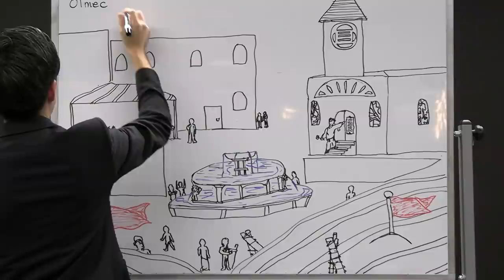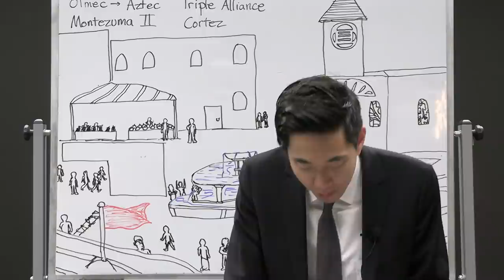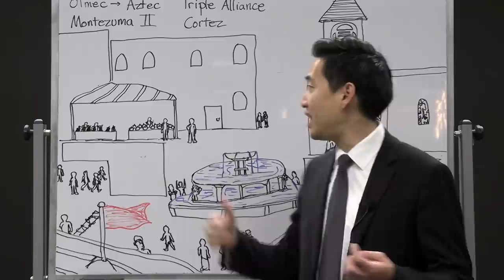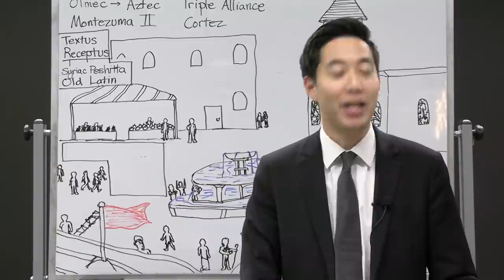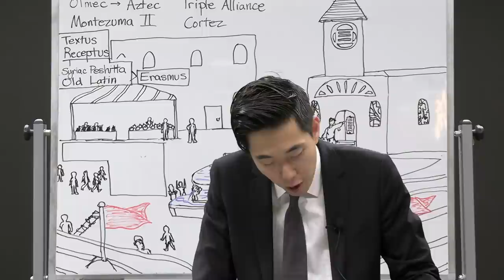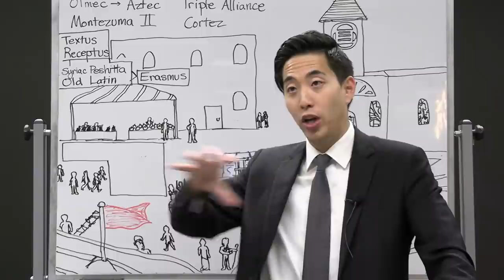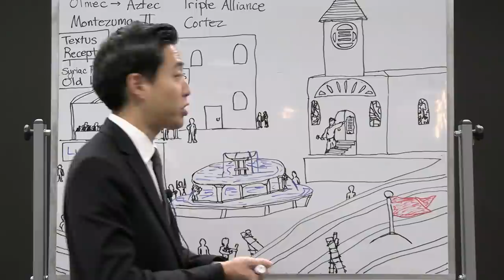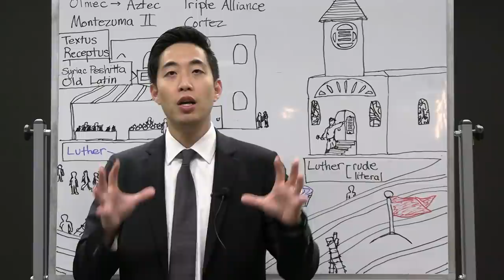History of Aztecs, Erasmus & Luther | Intermediate Discipleship #83 | Dr. Gene Kim